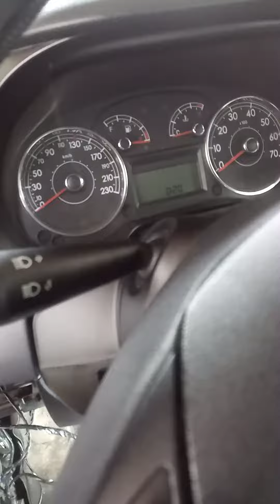Fiat Grande Punto 2008 keyless remote system centrall door. Fiat Punto remote centrall door sistem.